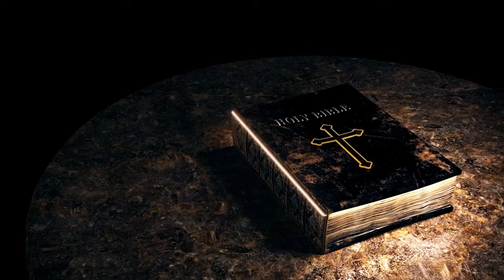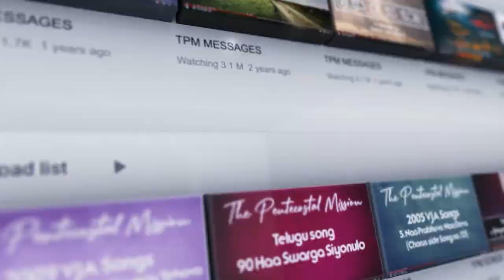TPM DAILY MANNA ENGLISH || "END WELL" || JULY 7